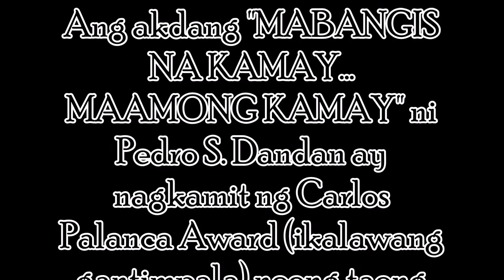mabangis na kamay, maamong kamay